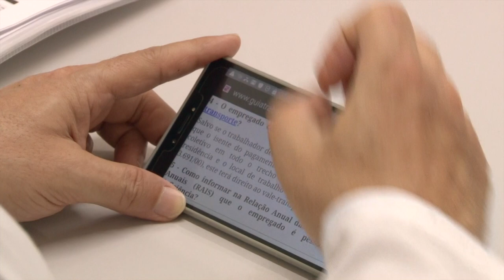Curso gratuito qualifica pessoas com deficiência para o mercado de trabalho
A busca por emprego levou Ananda Marcondes, 26 anos, e Pablo Caíque Silva de Oliveira, 22, a se inscreverem no curso gratuito de assistente administrativo voltado a pessoas com deficiência, iniciado semana passada no Centro Público de Emprego e Trabalho (Centro). Ainda há vagas para outros 15 cursos gratuitos. Saiba mais